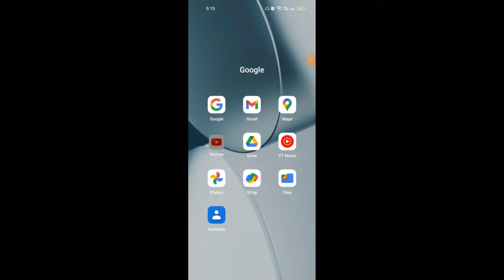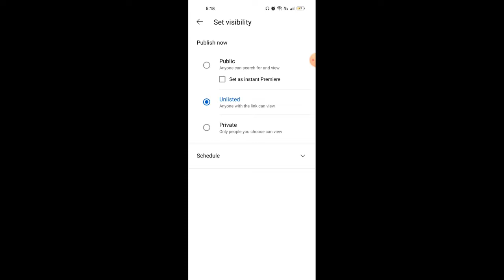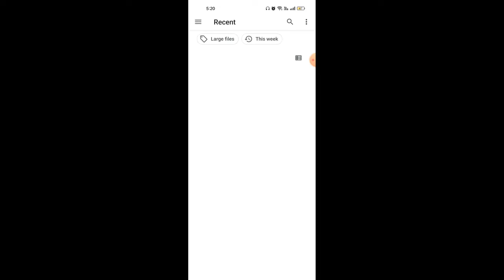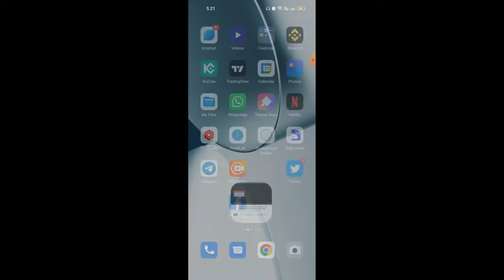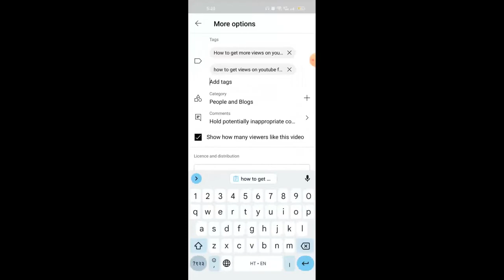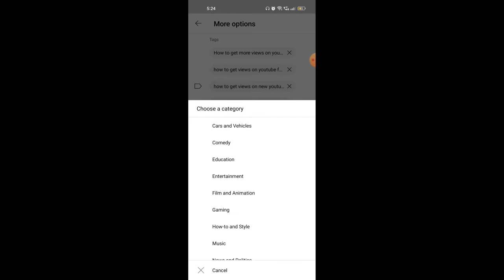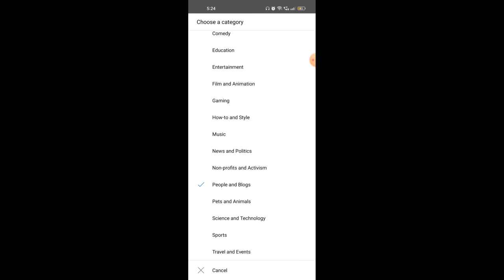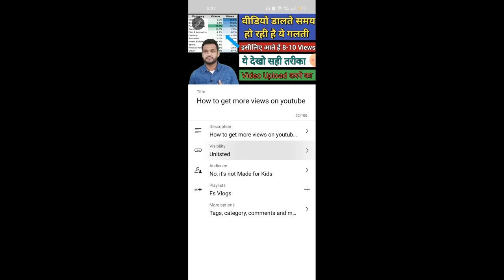How to Get More Views on Youtube 2022 | Youtube pe Views Kaise Badhaye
Your Queries -
how to get more views on youtube videos
how to boost youtube videos